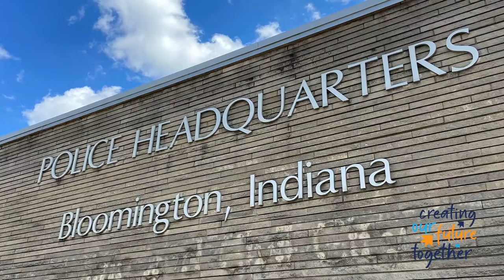2023 BUDGET OVERVIEW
Tune in to today's video as Mayor Hamilton and Deputy Mayor Don Griffin discuss the 2023 City Budget Proposal.

Mayor John Hamilton will present a $229 million combined operating budget to the Bloomington City Council this evening with key investments in the city workforce and services, climate change preparedness and mitigation, housing, and public safety to improve the quality of life for all residents. The $229 million budget includes funding for the City of Bloomington, Bloomington Transit, Bloomington Housing Authority, and Utilities, and represents a 29% increase over the combined 2022 budget.

The full budget proposal and this week's presentation schedule are available online at bloomington.in.gov/budget.